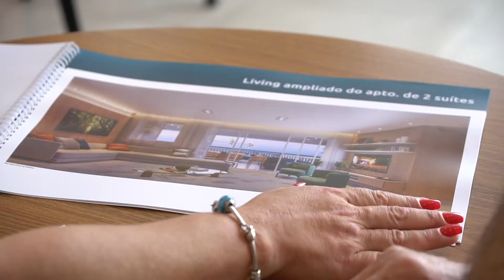Vista Parque Villa-Lobos - Abertura do Decorado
Confira o grande evento de lançamento e abertura do decorado do Vista Parque Villa-Lobos, o empreendimento da Diálogo Engenharia a apenas 3 minutos do Parque Villa-Lobos!